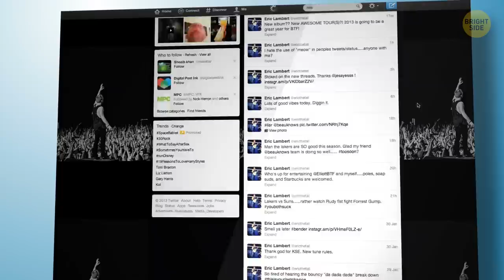25 Etiquette Habits Only 5% of People Remember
What's your association with the word "etiquette"? Something old-fashioned, like gentlemen in top hats and ladies with teacups in their gloved hands? Well, this picture has nothing to do with modern etiquette habits. If you want to be perceived as a well-mannered, polite, and respected person, you might want to brush up on this topic.

The thing is, the rules have changed, but we still should follow them in order to not feel awkward. All polite people want to know and observe etiquette rules, especially when some of them aren’t that obvious. For example, if all you want to write in your email is "Thank you!", avoid sending it. You will just clog the recipient's inbox. Yeah, I never knew that, too 🙃.

TIMESTAMPS:
If you rip your pants 0:27
You need to split the bill with your friends (but they’ve eaten more than you) 0:52
Public restrooms 1:18
If you need to blow your nose 1:53
If your food is stuck in your teeth 2:17
If your fly is down 2:39
If someone smells bad 3:17
Tell the difference between a pregnant woman and an overweight woman 3:56
If you want to take a selfie 4:30
At the airport 5:08
How to talk on speakerphone 5:24
Email Etiquette 5:44
Hold your cup correctly 7:18
If your food is too hot or spicy 7:46

SUMMARY:
- In the case of bathroom etiquette, if you see that a stall is closed, don't try to open the door. It may accidentally open, and both you and the person inside will feel extremely embarrassed.
- While applying makeup or combing your hair, use the mirror furthest from the hand dryer. Otherwise, people who only need to dry their hands will have to wait until you finish.
- It's bad manners to use a toothpick at the table. If you know for sure something is stuck between your teeth, go to the bathroom and get rid of it there.
-  It's good manners to offer a seat to a pregnant woman. But let's admit, the situation can't get more embarrassing than when you confuse an overweight woman for a pregnant one.
- If you want to take a selfie with someone, you should ask for that person's permission first, even if it's your close friend. You should give them some time to prepare for the photo.
- Avoid wearing clothes with offensive logos and bad words. Some people may perceive such a T-shirt as a joke, but others might get offended.
- When you're in the boarding area at the airport, don't crowd in front of the gate. Also, when claiming your suitcase, step toward the carousel only after you've spotted your bag.
-Always inform a person that they are on speakerphone, and that there are other people in the room. If you talk to someone on speakerphone at work, find a separate room and close the door.
- While you can send work emails at any time of the day, don't send business-related texts earlier than 1 hour before the work day starts and 2 hours after it finishes.
- If you're dining out with your family or friends, it's absolutely Ok to ask the staff to wrap your leftovers, even if it's a fancy restaurant. But never ask for leftovers after a business lunch or dinner.
- I guess everyone has burned their mouths on spicy food. Instead of breathing through a wide-open mouth or spitting the food out, take a gulp of cold water or other drink. Works like magic every time!

East News